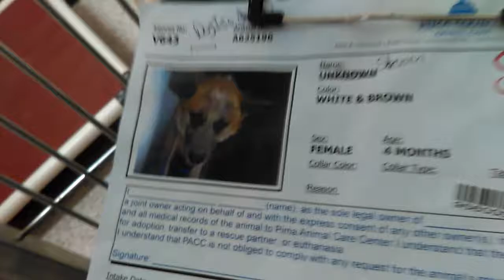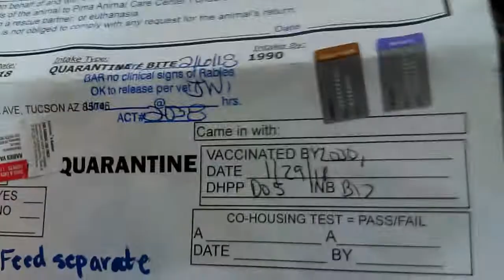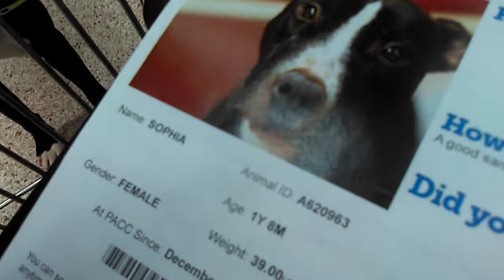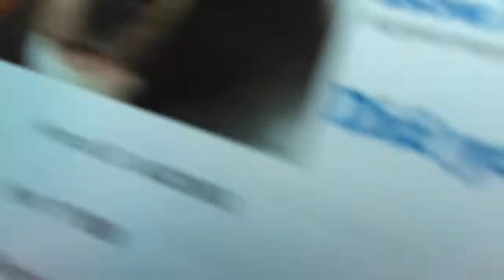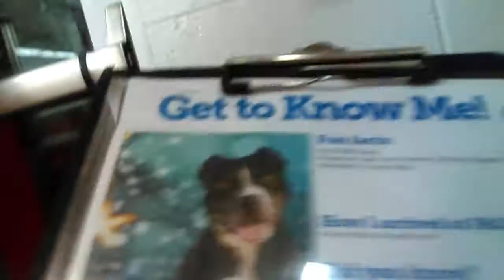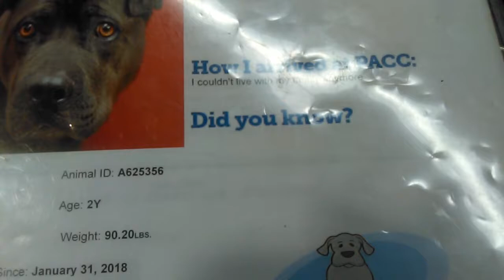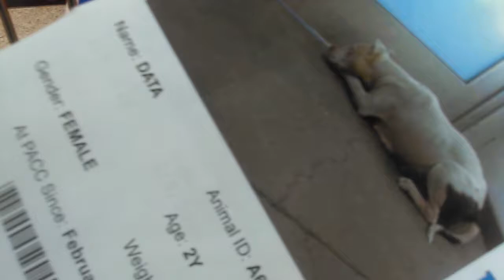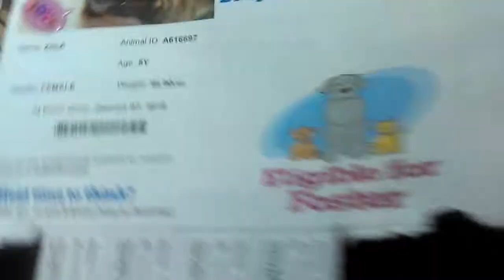5 Pima Animal Care Center Adoptable Doggies on 2-8-18 Shroom-Sophia-Nemo-Data-Zula